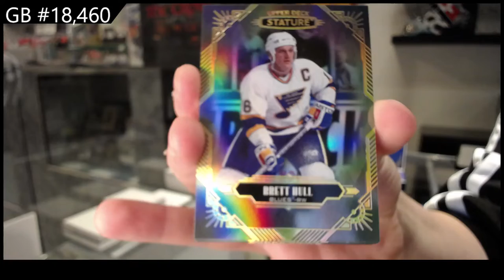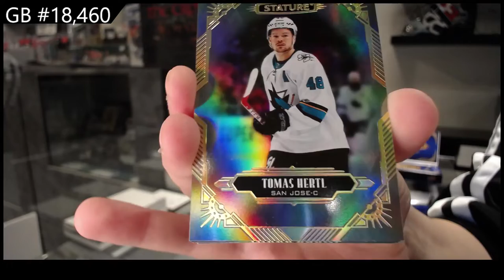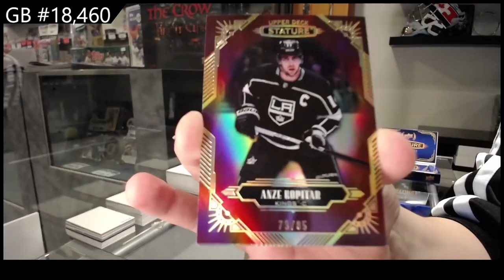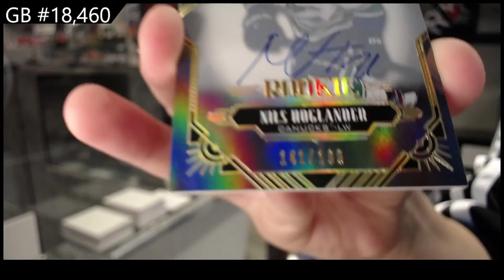20-21 Upper Deck Stature Hockey 2 Box Break - CNC #18,460